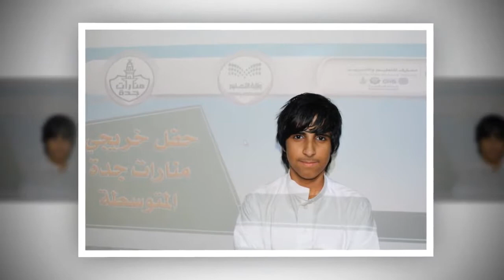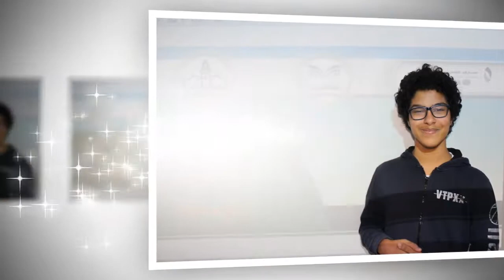0 حفل تخرج طلاب 3 متوسط